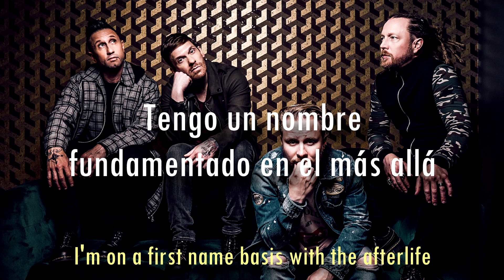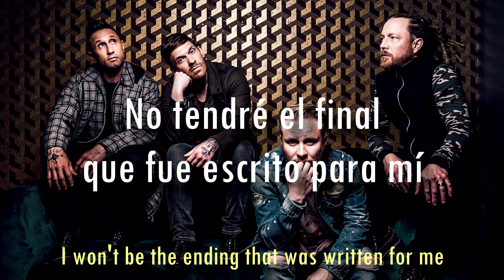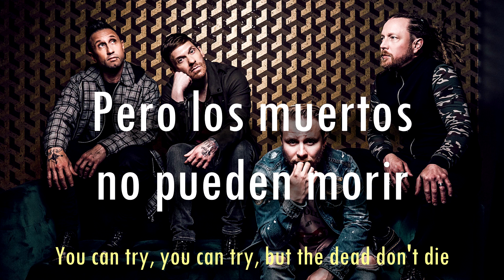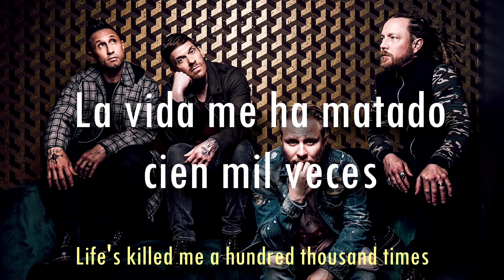Shinedown - Dead Don't Die 💀 (Sub. español/english)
Dead Don't Die || Los Muertos No Pueden Morir

Una de mis favoritas de Planet Zero, espero les guste!